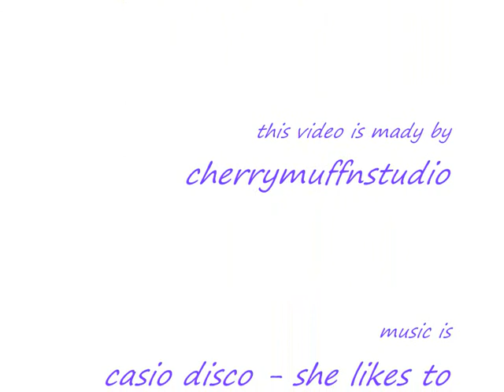MOST BEAUTIFUL SCENE PEOPLE!~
MAKE A COMMENT AND PLEASE SUBCRIPE  !!

I took pictures on this video from Google.
Music is from casio diso; she likes to party.

cherrymuffinstudio~